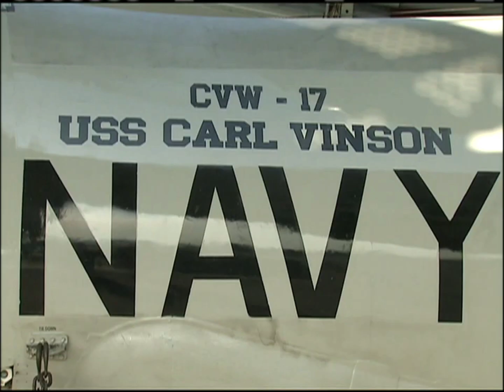USFK | USS Carl Vinson • 2011-01-11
Title: USS Carl Vinson
Program: arirang NEWS 2200
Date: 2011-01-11